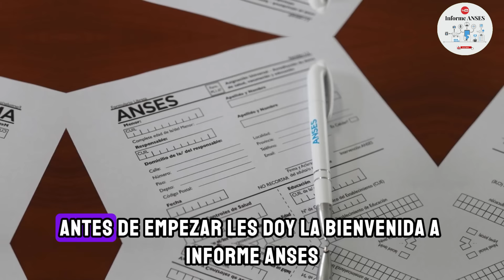Importantes ANUNCIOS del Titular de Anses PRESUPUESTO + CREDITOS 👉🏻 Jubilados Pnc y Puam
👉🏼 EL TITULAR DE ANSES, MARIANO DE LOS HEROS DIO IMPORTANTES ANUNCIOS A JUBILACIONE PENSIONES Y ASIGNACIONES DE ANSES
✅ Canal informativo DE CARACTER AUTONOMO / INDEPENDIENTE.